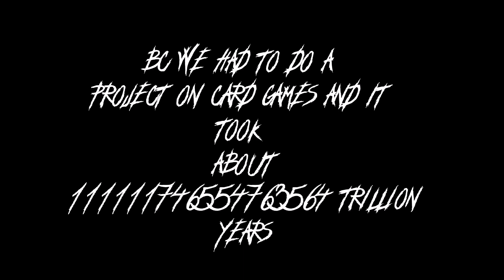why I don't post as much😔